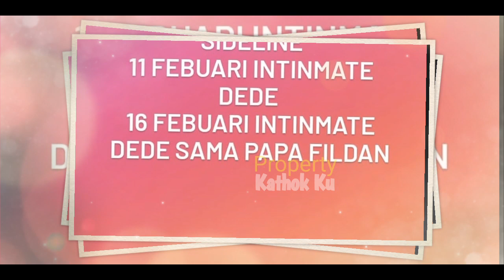Update LESLAR Hari Ini SBL MALAM MINGGUAN ⁉️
Jangan Lupa: _
Thankz!!..